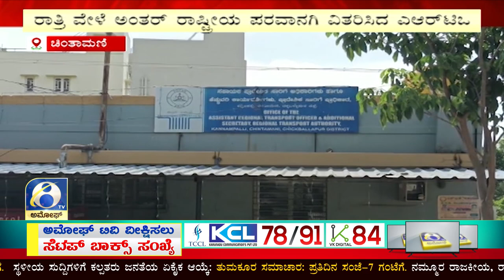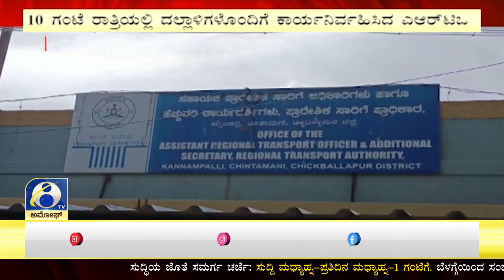CHINTAMANI : ಎಆರ್‌ಟಿಒ ಕಛೇರಿಯಲ್ಲಿ ಮದ್ಯದ ಅಮಲಿನಲ್ಲಿದ್ದ ಸಿಬ್ಬಂದಿಗಳಿAದ ಪರವಾನಿಗಿ ವಿತರಣೆ | AMOGGH TV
ಕೋಲಾರ ಮತ್ತು ಚಿಕ್ಕಬಳ್ಳಾಪುರ ಜಿಲ್ಲೆಗಳಲ್ಲಿ ಕಳೆದ ಎರಡು ಮೂರು ವರ್ಷಗಳಲ್ಲಿ ಬಹಳ ಭಯಾನಕ ಅಪಘಾತಗಳು ಆಗಿ ಹಲವರು ಪ್ರಾಣ ಕಳೆದುಕೊಂಡಿರುವ ಘಟನೆಗಳು ಹೆಚ್ಚಾಗುತ್ತಿವೆ. ಆದರೆ ಇಂತಹ ಘಟನೆಗಳಿಗೆ ಕಾರಣವೇನೆಂದರೆ ಆರ್‌ಟಿಒ ಅಧಿಕಾರಿಗಳು ಸಕ್ರಿಯವಾಗಿ ಪರಿಶೀಲನೆ ನಡೆಸದೆ ವಾಹನ ಪರವಾನಗಿಗಳನ್ನು ವಿತರಣೆ ಮಾಡುವುದೇ ಮುಖ್ಯ ಕಾರಣವಾಗಿದೆ